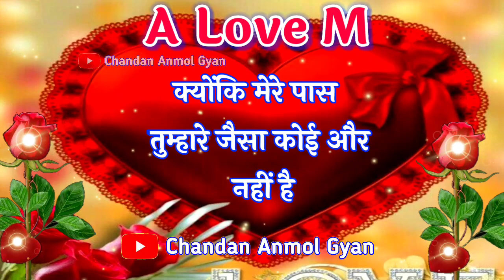A m name love status | Am name video status | Love Shayari video status